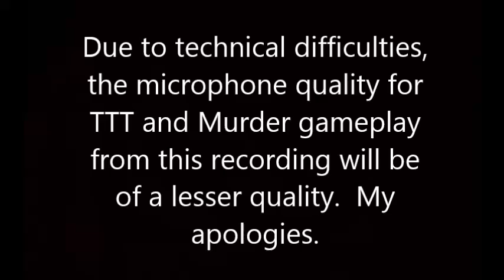Friendly Misfire!!! [GMod - Trouble in Terrorist Town]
Honestly, with that much screaming, we all knew he was innocent.